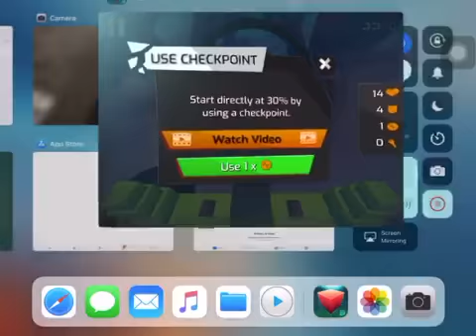Glitch dash iOS gameplay